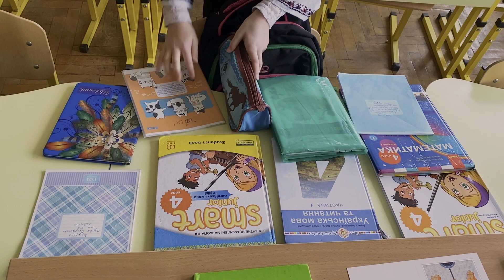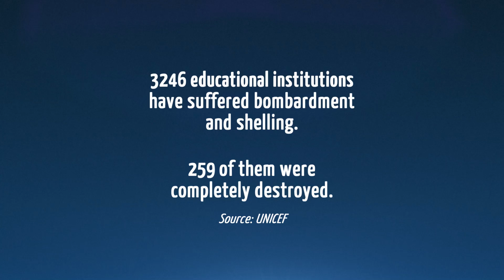UFM CHILDREN'S VISION UKRAINE TERNOPIL 2023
Director Iryna Prudkova shot this film in the ukranian city of ternopil and captured the ideas, wishes and aspirations of Maxim (10), Marta (10) and Sofia (11). We demand an end of the war and support all ukranianchildren for a better future in peace.

"3246 educational institutions have suffered bombardement and shelling. 259 of them were completely destroyed." - UNICEF

This is a common project of Unified Filmmakers and SOS Kinderdörfer weltweit.

A big thanks to our partner  @extremeallaccess    for providing the music to these important short films!